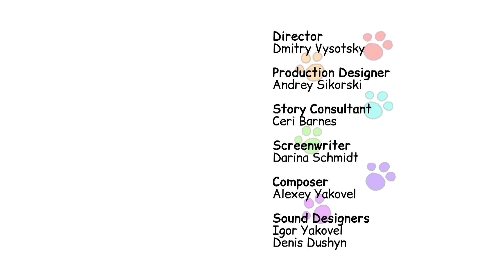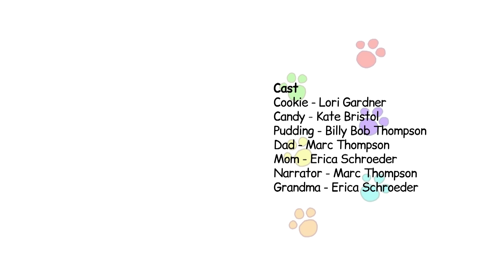Kid-E-Cats en español | Hora de la siesta | DIBUJOS ANIMADOS para niños | Episodio 67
En este nuevo episodio de "Kid-e-cats", veremos como la
abuela quiere que los gatitos tomen una siesta durante la tarde,
pero ellos creen que las siestas son para los bebes, hasta que
Pudding se va a dormir y cuando despierta tiene una increíble
idea.